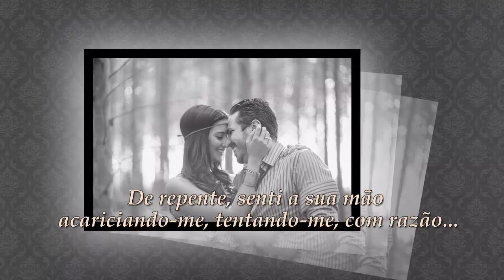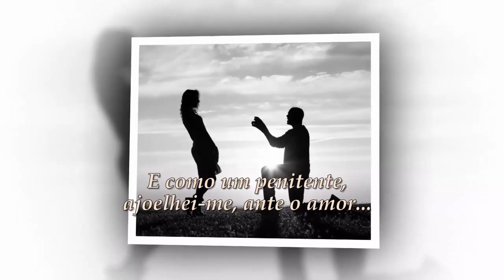ORAÇÃO DO AMOR MARCO ORSI